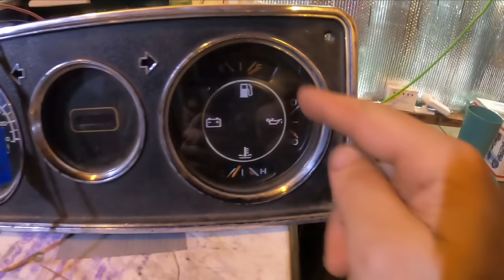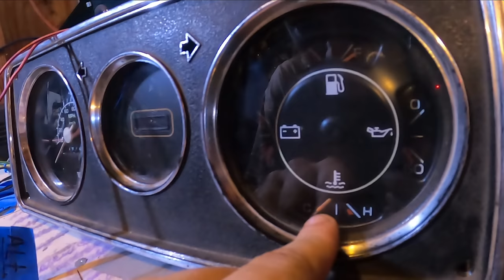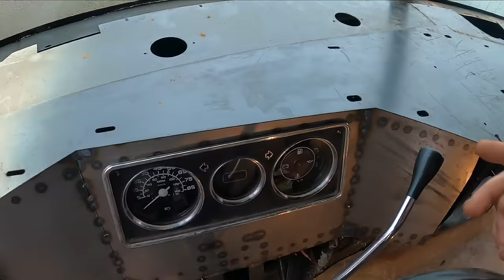ReMaking The Dash - RV Rebuild (Part 25)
Help me continue to make videos
☼ Helpful Companies ☼